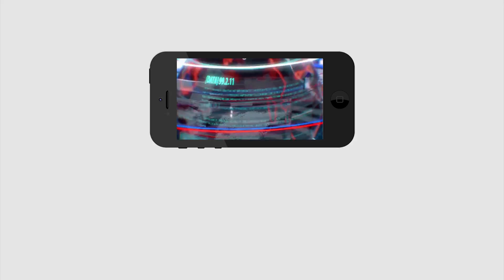ChandraBabu | is Experience Person | కొత్త రాజ‌ధాని క‌ట్టాలంటే ఎవ‌డివ‌ల్లా కాదు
కొత్త రాజ‌ధాని క‌ట్టాలంటే ఎవ‌డివ‌ల్లా కాదు